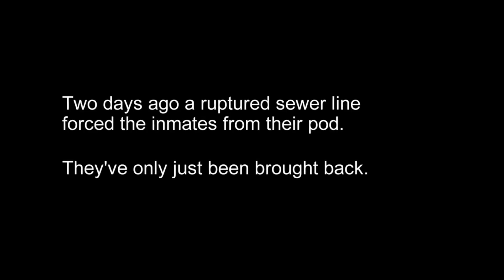Poor Jail Conditions Put Inmates in Health Danger | 60 Days In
Quintin shares his perspective on the prison's sewage problem in this bonus video from Season 2, Episode 10, "Trouble in Store."

About 60 Days In

“60 Days In” is a warts-and-all view of what life is like behind bars, through the eyes of people who have never been charged with a crime or done time.